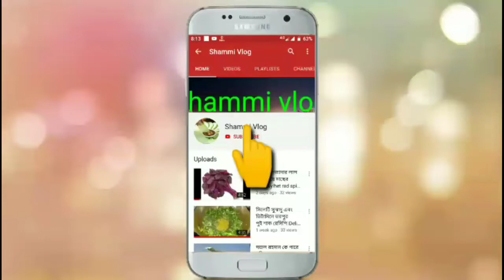বাইরের সুন্দর সুন্দর নয় সুন্দর সে তো মনে।Bhairer shundor new Islamic gojol